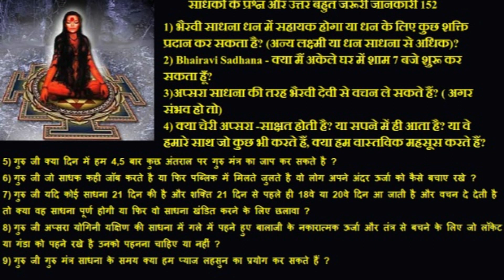साधकों के प्रश्न और उत्तर बहुत जरूरी जानकारी 152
1) भैरवी साधना धन में सहायक होगा या धन के लिए कुछ शक्ति प्रदान कर सकता है? (अन्य लक्ष्मी या धन साधना से अधिक)?
2) Bhairavi Sadhana - क्या मैं अकेले घर में शाम 7 बजे शुरू कर सकता हूँ?
3)अप्सरा साधना की तरह भैरवी देवी से वचन ले सकते हैं? ( अगर संभव हो तो)
4) क्या चेरी अप्सरा -साक्षत होती है? या सपने में ही आता है? या वे हमारे साथ जो कुछ भी करते हैं, क्या हम वास्तविक महसूस करते हैं?
5) गुरु जी क्या दिन में हम 4,5 बार कुछ अंतराल पर गुरु मंत्र का जाप कर सकते है ?
6) गुरु जी जो साधक कही जॉब करते है या फिर पब्लिक में मिलते जुलते है वो लोग अपने अंदर ऊर्जा को कैसे बचाए रखे ?
7) गुरु जी यदि कोई साधना 21 दिन की है और शक्ति 21 दिन से पहले ही 18वे या 20वे दिन आ जाती है और वचन दे देती है तो क्या वह साधना पूर्ण होगी या फिर वो साधना खंडित करने के लिए छलावा ?
8) गुरु जी अप्सरा योगिनी यक्षिण की साधना में गले में पहने हुए बालाजी के नकारात्मक ऊर्जा और तंत्र से बचने के लिए जो लॉकेट या गंडा को पहने रखे है उनको पहनना चाहिए या नहीं ?
9) गुरु जी गुरु मंत्र साधना के समय क्या हम प्याज लहसुन का प्रयोग कर सकते हैं ?